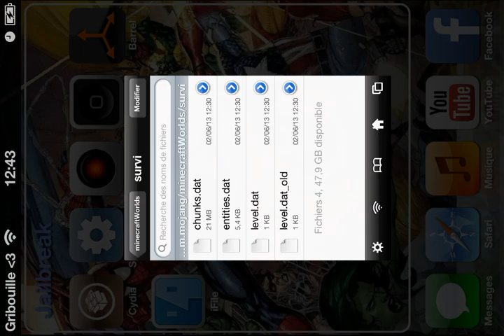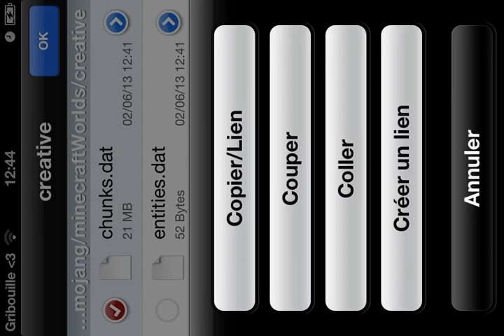[TUTO] Comment Passer du mode Creatif au mode Survie sur Minecraft PE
(Description)
Salut !
Je vais vous expliquez comment passer du mode creatif au mode survie dans minecraft PE.